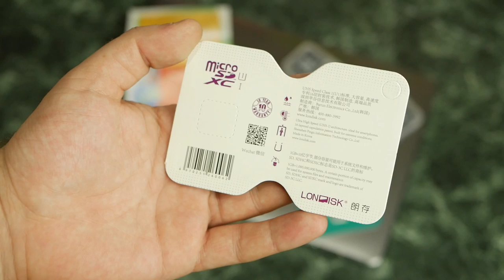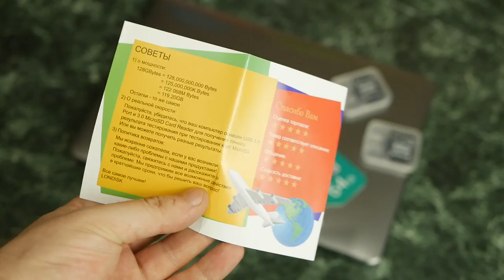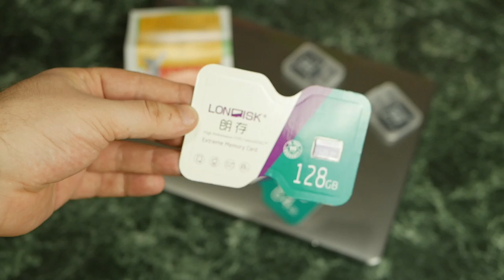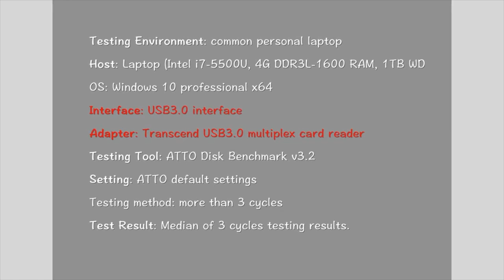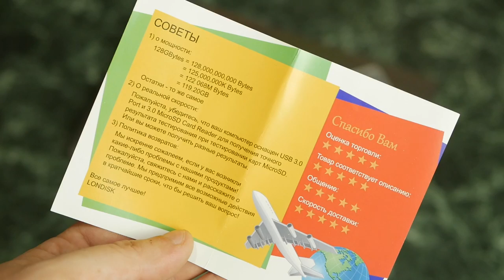LONDISK быстрые UHS 1 MicroSD карты памяти из Кореи 128 и 64gb